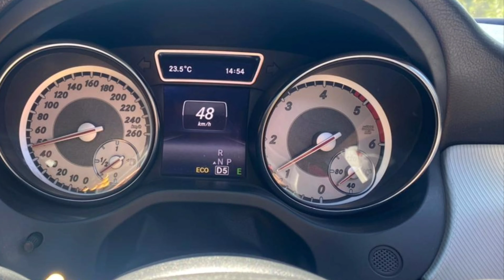Mercides Benz classe 220 import. . voiture d'occasion à vendre. M 2013.جولة بسوق خريبگة للسيارات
mercides Benz classe
m 2013
km190000

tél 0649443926